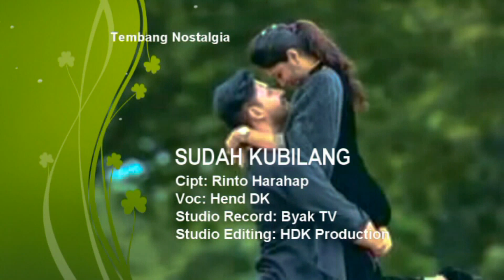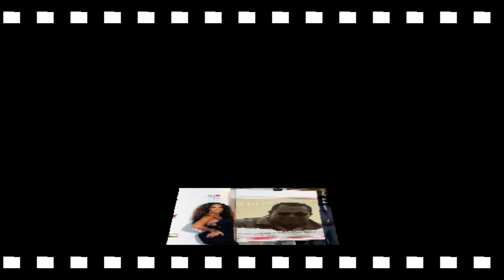SUDAH KU BILANG cover Hend DK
LAGU KENANGAN